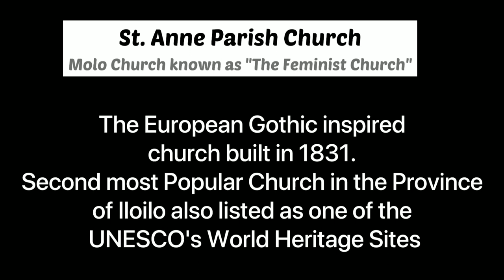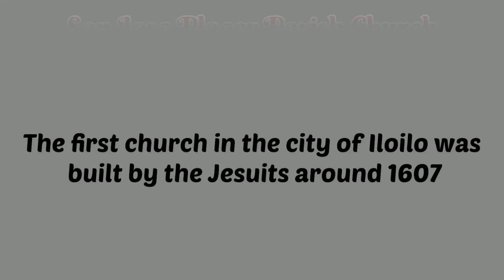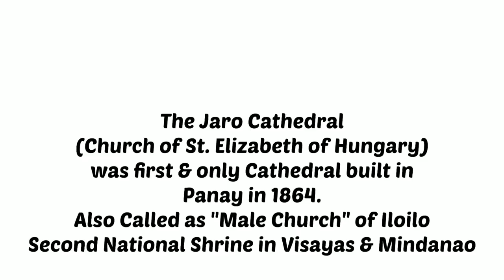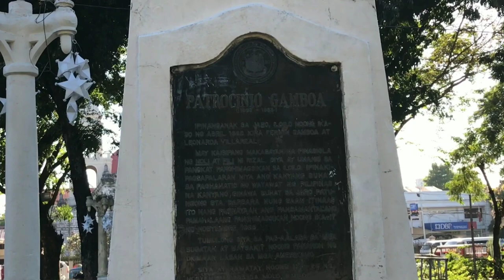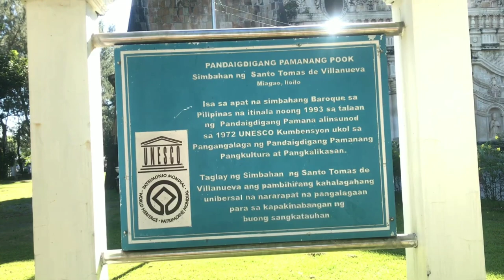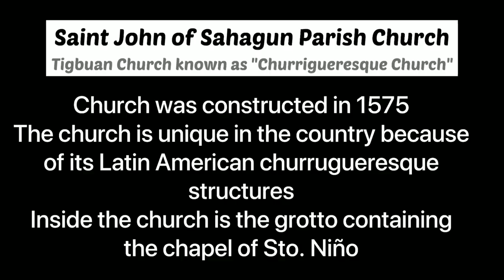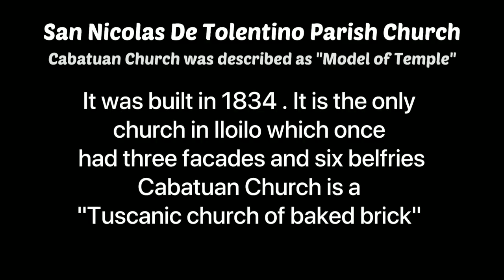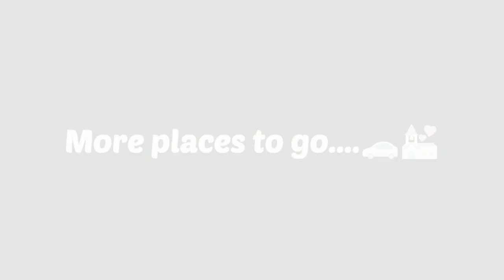Historical Churches in Iloilo + Town Plaza| Iloilo Beautiful Spots & Old Churches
Family Road Trip visiting different historical old churches in the province of Iloilo.
This video may content different videos of old churches as well as the town plaza near it.

List of visited historical churches
1. St. Anne Parish Church also known as "Molo Church"
2. Jaro Metropolitan Cathedral also known as "Jaro Cathedral"
3. San Jose Place Parish Church also known as "San Jose Church"
4. Santo Thomas de Villanueva Parish Church also known as "Miagao Church"
5.  Saint John of Sahagun Parish Church also known as "Tigbauan Church"
6. San Nicolas de Tolentino Parish Church also known as "Guimbal Church"
7. San Nicolas de Tolentino Church also known as "Cabatuan Church"

More places to go .
1. Sta Barbara Parish Church
2. San Joaquin Parish Church
3. St. Julian of Cuenca Church